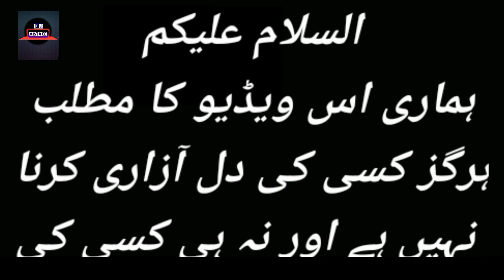Betiyaan Episode 64 - Mistakes - Betiyaan Episode 65 Teaser - ARY Digital Drama - 27 November 2022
Betiyaan Episode 50 - Mistakes - Betiyaan Episode 51 Teaser - ARY Digital Drama - Part19

Cast :
Fatima Effendi , Muhammad Ahmed , Mah - e - Noor Haider , Fahad Sheikh , Qudsia Ali , Tania Hussain , Emaan Khan , Beena Masroor , Javeria Saud , Shahrayar Zaidi , Sabahat Bukhari , Sajjad Pal , Saad Fareedi , Osama Tahir and others .